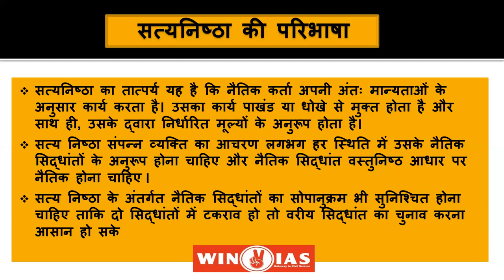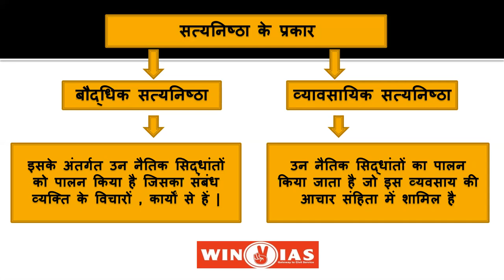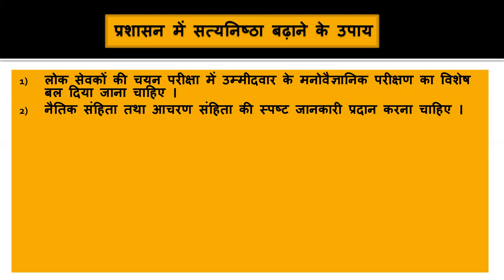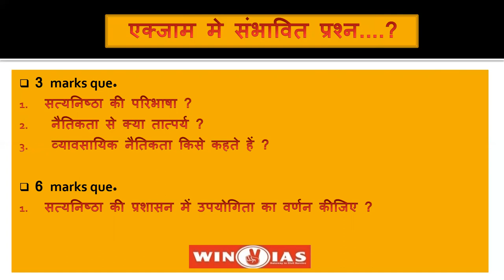integrity || सत्यनिष्ठा || ethics mains || mppsc mains || new syllabus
आज इस लैक्चर  मे  integrity / सत्यनिष्ठा ( ethics mains paper 4) के बारे मे सटीकता एवं कान्सैप्ट  को समझते  हुए  पढ़ेंगे जो की upsc/mppsc  एक्जाम के लिए बहुत महत्वपूर्ण होगा |